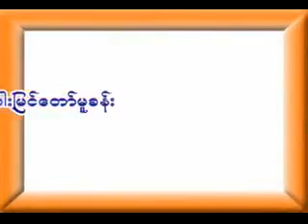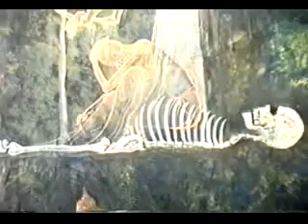မဟာဗုဒ္ဓဝင် ၃။ နိမိတ်ကြီး၄ပါး မြင်တော်မူခန်း မဟာဗုဒၶဝင္ ၃။ နိမိတ္ႀကီး၄ပါ